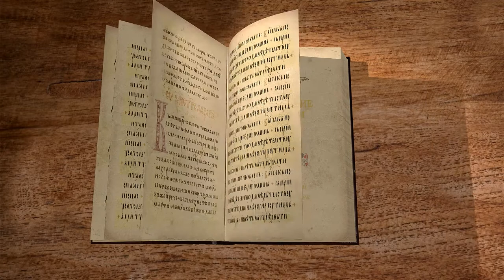Евангелие от Луки. Глава 6. Протоиерей Олег Стеняев. Новый Завет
Известный богослов, библеист, миссионер и проповедник протоиерей Олег Стеняев читает цикл лекций по Евангелию от Луки.